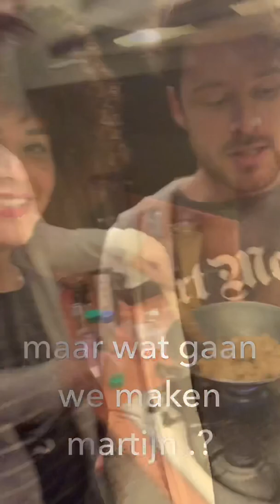COOKING MET NAN & MARTI | Episode 1